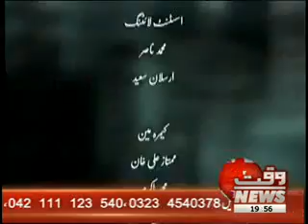Straight Forward 11 September 2012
Waqtnews Tv News Show Straight Forward 11 September 2012